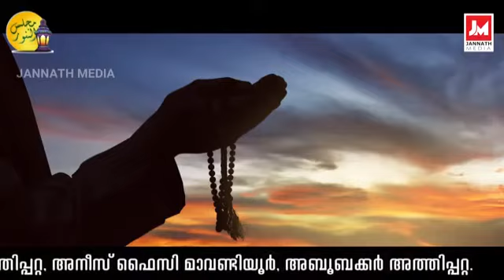19 November 2019(4)